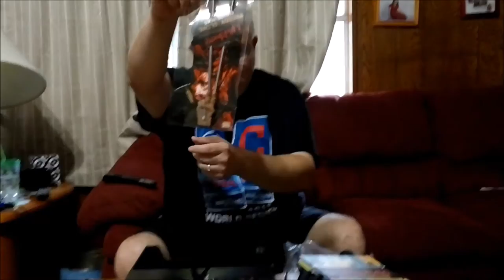Alien Loot Wear & Horror Loot Crate Opening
Shows me opening an alien loot wearable and horror loot crate shipments